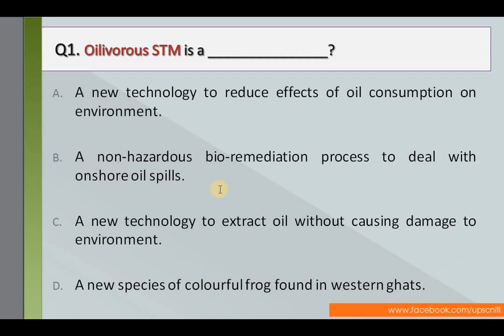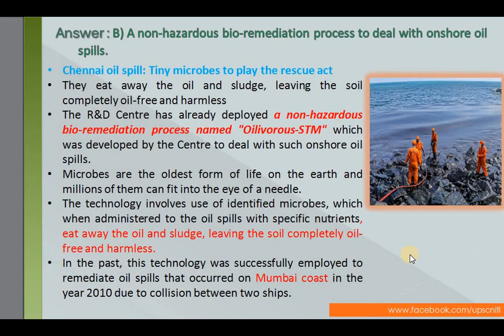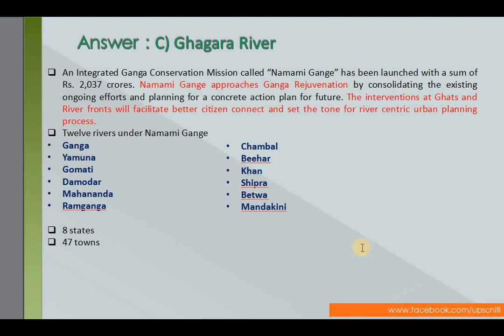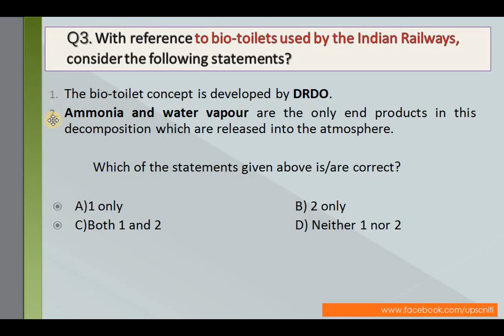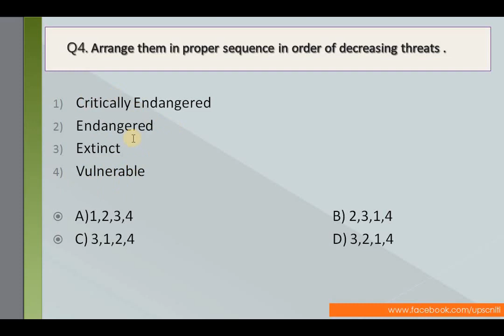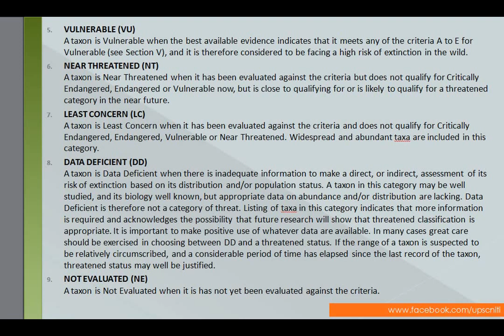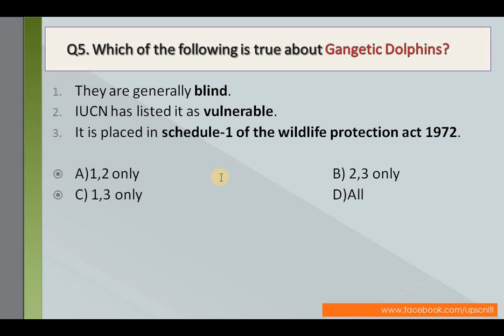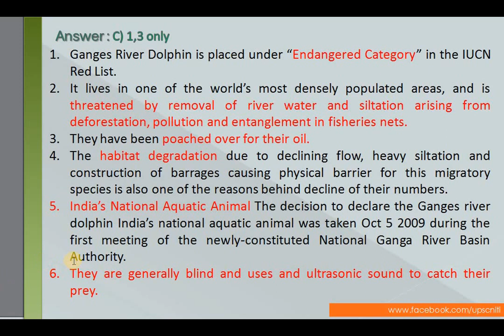HINDI, Expected Current Affairs MCQ for UPSC Prelim 2017, Part 31, Environment mcq upsc prelim 2017